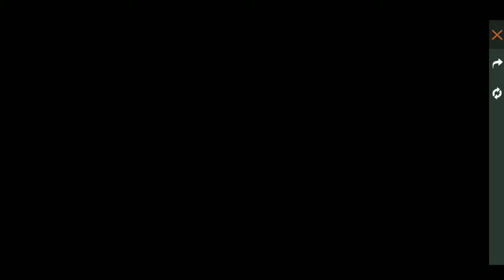SOLO VS DUO 400 SUBSCRIBER!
harap semua enjoy tengok content yang saya buat sepanjang saya jadi creator
devices:Vivo V9
earphones:original vivo earphones
edit with : KineMaster X Pro